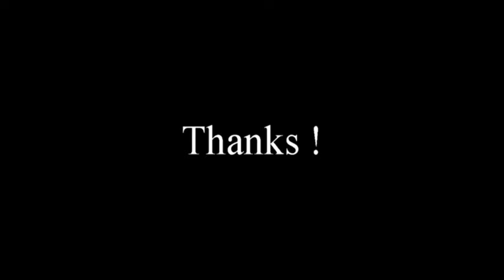DY Patil School of hospitality, Food production class